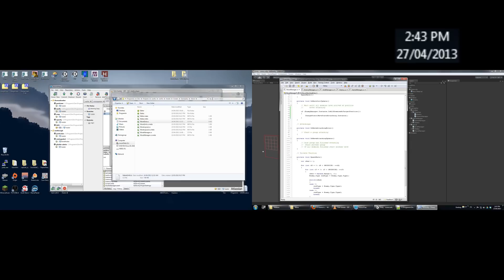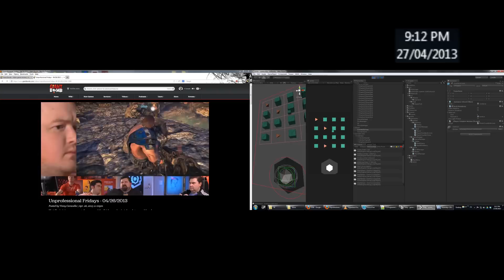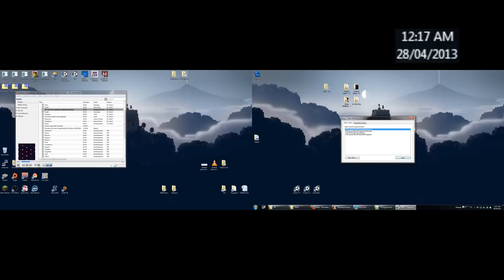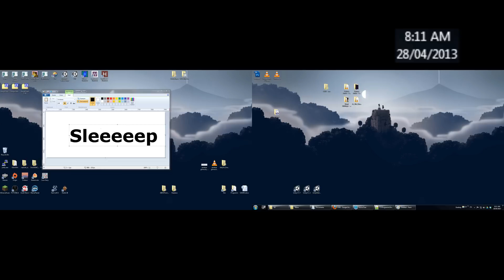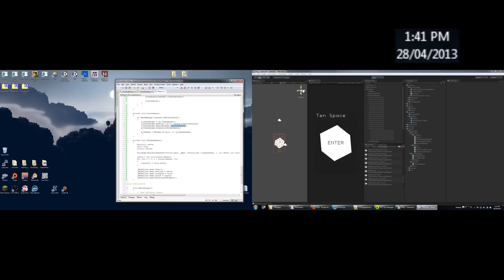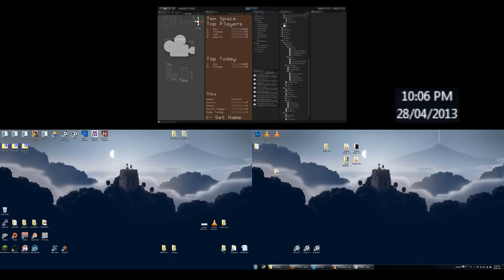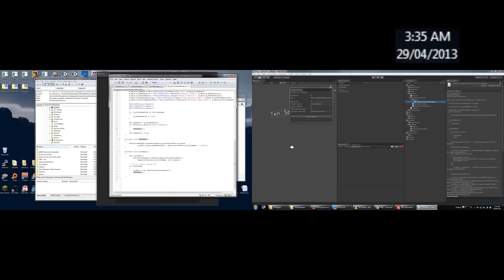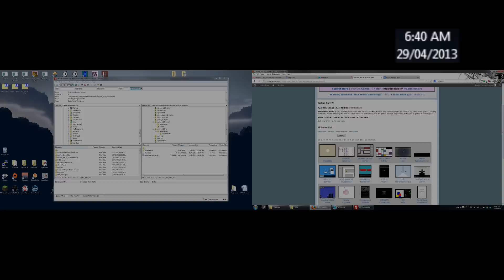Ludum Dare 26 Time-lapse - Ten Space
A time-lapse of my work during Ludum Dare 26.